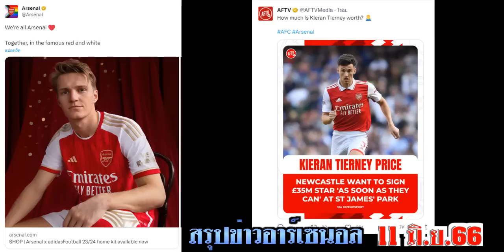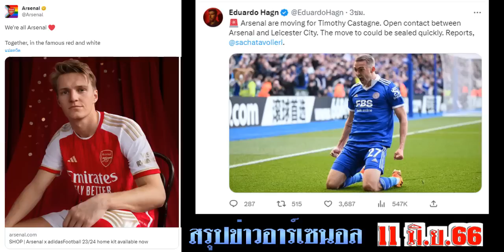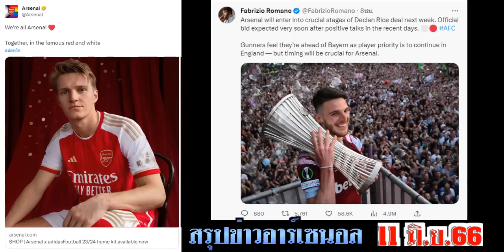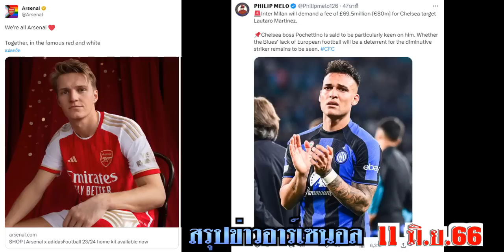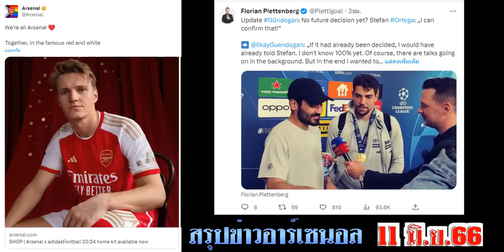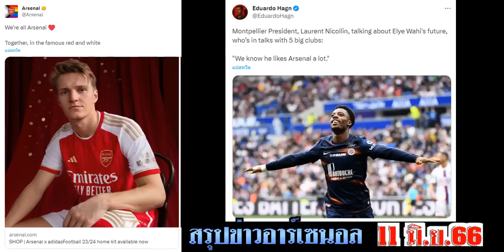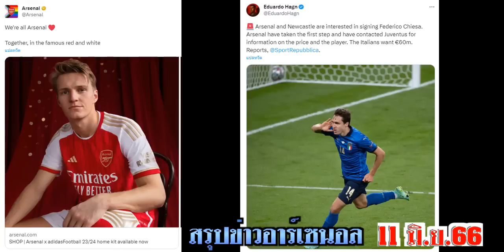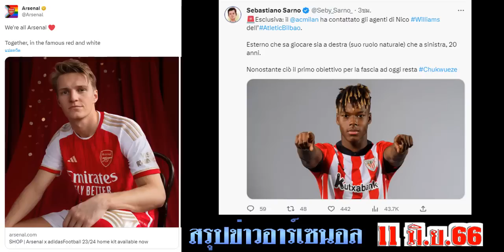สรุปข่าวอาร์เซนอล ล่าสุด 11 มิ.ย. 66 เวลา 22.00 น. - อาร์เตต้าดึงกาสกัล(เลสเตอร์) ดีลไรท์สัปดาห์หน้า